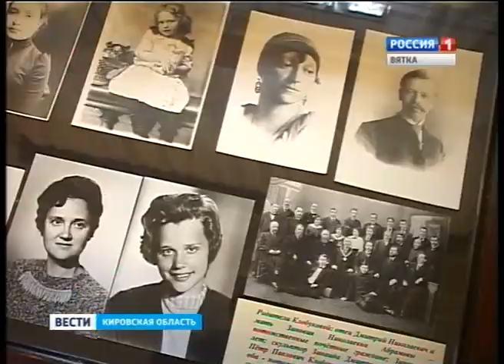О жизни, творчестве и наследии первой вятской женщины-скульптора Зинаиды Клабуковой (ГТРК Вятка)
Сегодня в кировском музее-усадьбе Николая Хохрякова можно посетить выставку, посвященную 125-ой годовщине со дня рождения скульптора Зинаиды Клабуковой. Зинаида Дмитриевна училась рисунку у Николая Хохрякова, занималась скульптурой в Париже и Москве.